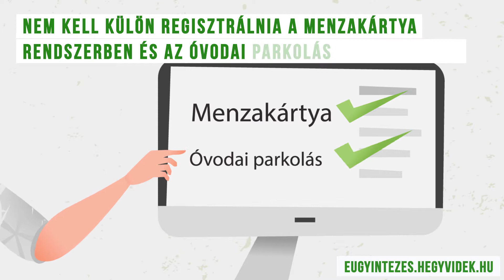Hegyvidék Önkormányzat - Óvodai jelentkezés online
👨‍👩‍👧‍👦 A Hegyvidék - Több mint kerület újra azon dolgozik, hogy ne kelljen sorban állnunk az adminisztratív ügyek intézésekor.
‍🏫 Az óvodai jelentkezést szombat délig már online is megtehetitek.
A Cinniature Graphic Design csodás animációján keresztül megmutatjuk hogyan. Nézzétek!